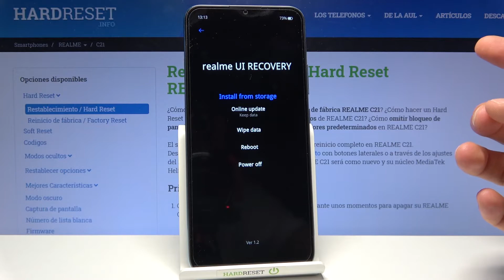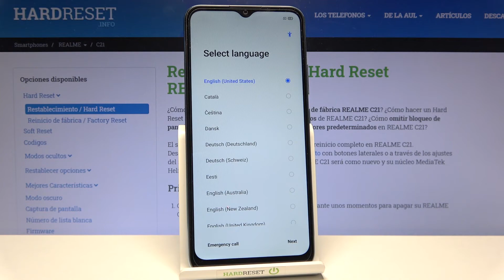Cómo formatear REALME C21 - resetear desde el modo Recovery, quitar bloqueo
Si quieres saber cómo restablecer de fábrica tu REALME C21 y borrar todos los datos de tu celular REALME, quédate con nosotros. Sigue nuestro tutorial y descubre cómo quitar el bloqueo de pantalla y cómo formatear tu REALME desde el modo Recovery en un par de minutos.

¿Cómo restaurar de fábrica un REALME C21? ¿Cómo hacer un hard reset a REALME C21? ¿Cómo resetear un REALME C21? ¿Cómo quitar el bloqueo de pantalla en REALME C21? ¿Cómo omitir el bloqueo de pantalla en REALME C21? ¿Qué hacer si olvido la contraseña a REALME C21? ¿Cómo borrar todo de REALME C21?